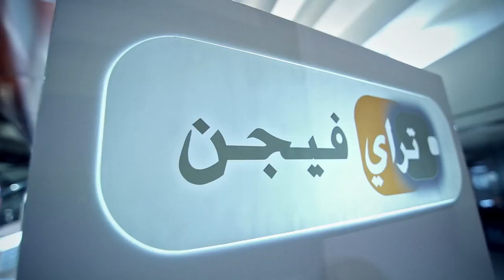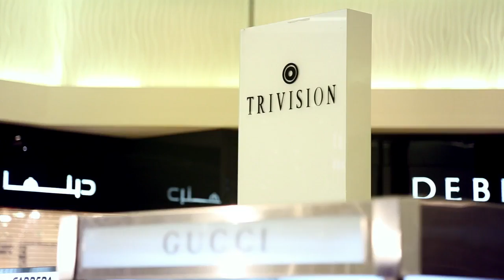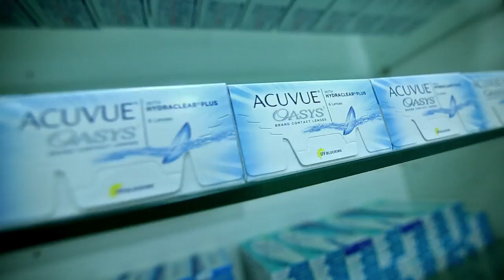SUNGLASS SHOP | DUBAI MALL | UAE